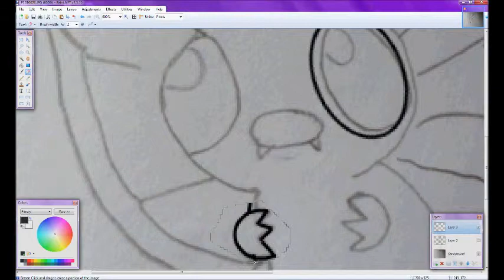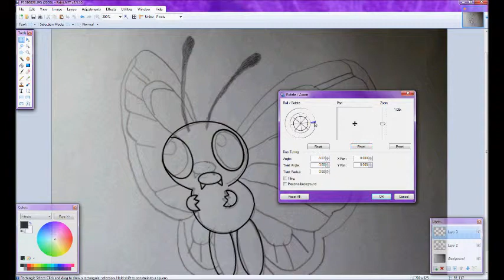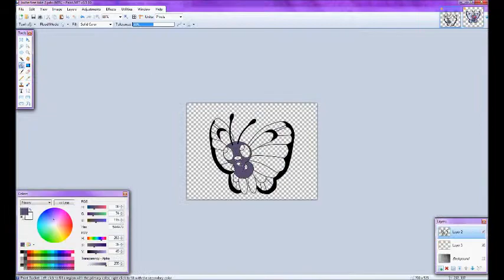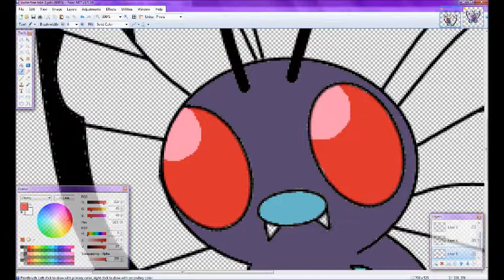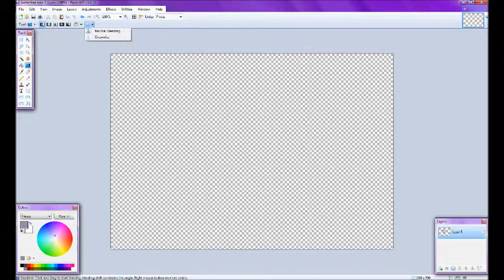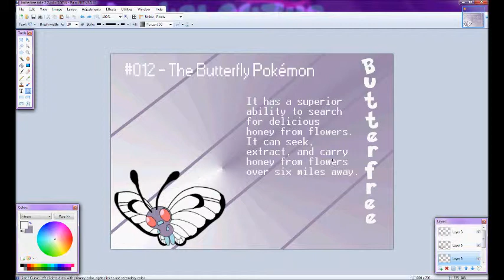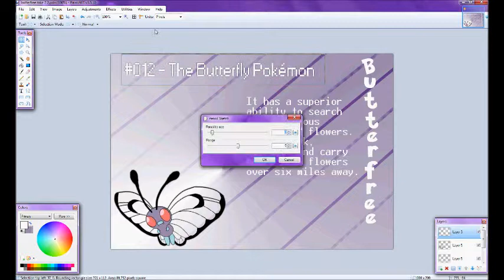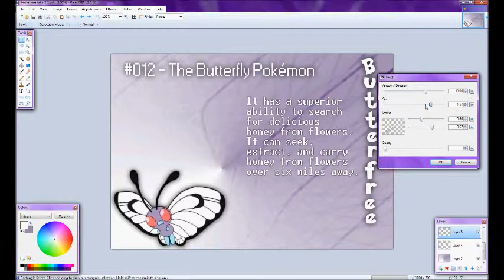Speed Art 3 - Butterfree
Making art of my most favourite Pokemon ever :)